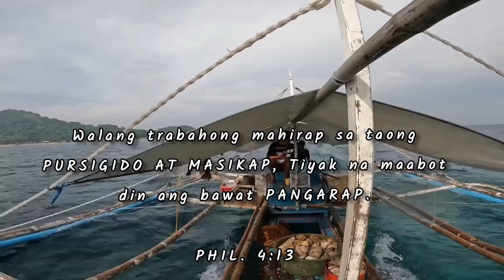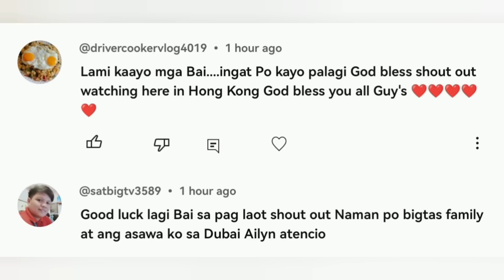IBAT IBANG KLASING HULI sa malayo at malalim na area | handline fishing catch,cook & sell p1.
traditional handline fishing, ibat ibang klasing huli catch, cook and sell.